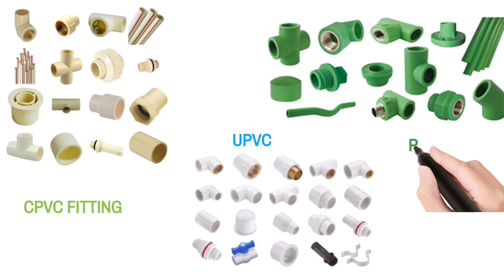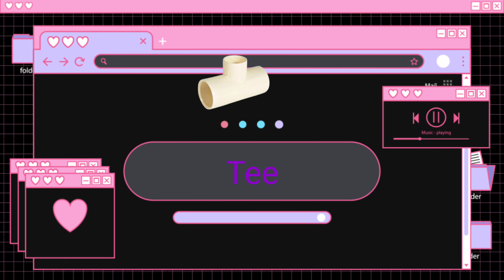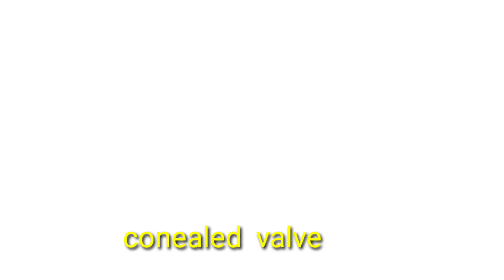Plumber fitting के नाम / over बेंड क्या होता है / plumber work/👍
Hello
         Friends

        Technical support

Mobile repair player list

Electric video player list

Technical video player list

Plumber video player list

Queries  solved

(1) plumber work
(2) plumber work in hindi
(3) motor connecrion
(4) house wiring
(5)open wiring
(6)
(7)

l